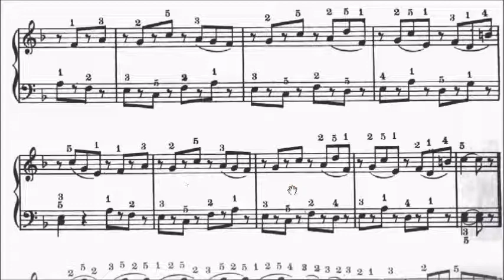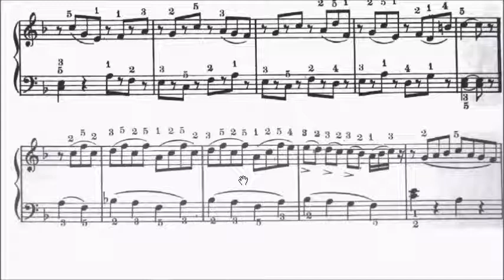Children's Piano Pieces No.77 Handel The Harmonious Blacksmith HWV 430 (P.127) Sheet Music